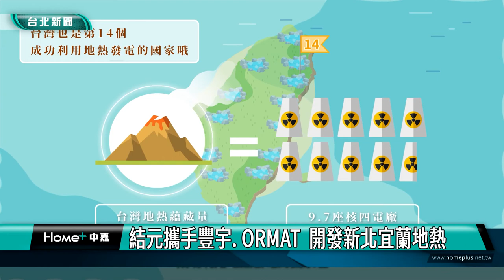綠能 地熱發電|結元攜手豐宇.ORMAT 開發新北宜蘭地熱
繼宜蘭清水地熱電廠後，結元能源開發與豐宇綠能，和美國地熱設備製造商 ORMAT， 23 日簽下三方合作意向書，將共同開發新北與宜蘭地區地熱，目標在2025年底完成超過 20MW的地熱發電廠。

結元能源開發在宜蘭的清水地熱電廠，2021 年拿到國內 30 年來第一張地熱電廠電業執照後，23日宣布再與豐宇綠能，以及全球最大地熱設備製造商ORMAT，簽署三方合作意向書，未來將由豐宇綠能進行鑽井與電廠興建、ORMAT 提供發電機組與技術，再由結元能源開發進行電廠營運管理，實現地熱產業鏈的垂直整合。

長期關注台灣地熱發展的台大地質科學系教授李聖榮表示，目前台灣的地熱開發主要是淺層、有熱水的地方，後續也可能朝向深層無水區域。

將捷集團結元能源開發公司董事長林嵩烈表示，將進一步把現有及未來案場，提升到100MW的裝置容量，實現台灣在2050年達成淨零排碳的目標。